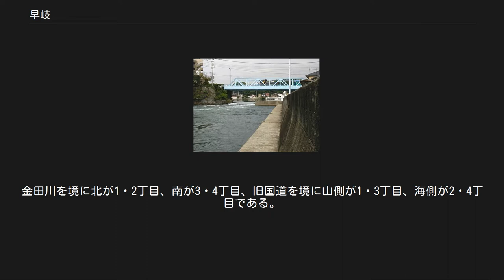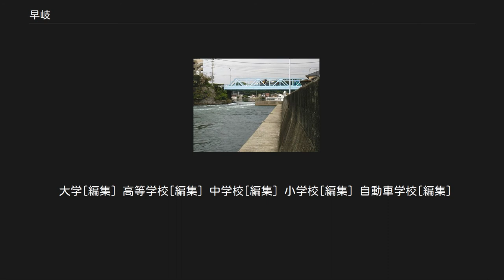早岐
日本 」 九州地方 」 長崎県 」 佐世保市 」 早岐 早岐（はいき）は、長崎県佐世保市南東部の中核地域である。
旧東彼杵郡早岐町および広田村。
針尾島との間に佐世保湾と大村湾を繋ぐ早岐瀬戸が通る。
早岐瀬戸には早岐川・小森川・金田川などが流入している。
 早岐瀬戸に架かる観潮橋 古くは奈良時代に編纂された肥前国風土記に「速来門」、現在の早岐瀬戸が記されている。
江戸時代には港町として発展、既に100軒を超える集落が形成されていた。
海陸の交通の要所として栄えた早岐ではそれぞれの物産を物々交換する市場が形成され、後の早岐茶市の原形となった。
 明治時代には九州鉄道が長崎線（現大村線）と佐世保線の分岐駅を早岐に設け、機関区等を置いた。
機関区の給水塔や転車台などが現在も残されている。
 1923年（大正12年）に早岐村が町制を施行し早岐町となり、1927年（昭和2年）に広田村を編入した。
 戦後は花高地区を始め地域内各所で住宅地の開発が進み、域内人口は現在も増加傾向にある。
 早岐地区は1958年（昭和33年）に免・字を廃し、町名設置が実施されている。
（）内は町名設置前の字名。
 1958年成立[編集] 国道35号より北側の隠居岳山麓に広がる。
国道沿いは町工場やオフィスが並び、山麓は民家がまばらな水田地帯となる。
三川内に接する山林を開いて造成した上原台ニュータウンへの入居者が多い。
 町名の由来となった字勝磯は早岐瀬戸にある「徒歩（かち）で渡れる磯」が訛ったものと言われる。
西肥バス、佐世保市営バスのバス停に勝磯（かついそ）バス停がある。
1970年に早岐バイパスが貫通し、早岐警察署が移転している。
住宅地は断崖上にあり、国道202号への通路は急勾配が続く。
 小森川北岸の平地全体を占める。
権常寺新道沿いの商店街は1989年に「権常寺1丁目」として独立した。
全体的に古い住宅街で、主要道は狭いが、市営バスの下の原橋線が設定されており、毎時1本程度の運行がある。
 名前の由来は「早岐」と「下苗手（くだるのて）」を合わせたことによる。
早岐川の谷全体を占め、国道35号線を乗り越えて隠居岳山麓に広がる。
花高団地造成により、南半分を花高に分割した。
住宅密集地で、生活道路は狭く、朝は渋滞が激しい。
 二つの谷からなる狭い土地で、西の谷は市立早岐中学校が占める。
東の谷には住宅が並ぶが、上流部は早岐霊園があるだけで閑散としている。
 大塔新田の延長線上にある谷に位置し、かつては定時制の佐世保南高等学校早岐分校があった。
谷を挟む尾根には若竹台団地とパールヒルズ田の浦が造成され、若竹台は平成2年に分離独立した。
 1987年に住居表示を実施し、1～3丁目に分割された。
早岐地区の中枢である。
 隠居岳の中腹から山稜に広がる農村・山林地帯で、民家は中腹に集中している。
冬には積雪や凍結のために早岐まで降りられないことも年に1～2度はある。
ほとんどが兼業農家で畜舎も少々見られる。
 1958年より後に成立[編集] 早岐神社 花高団地の造成に伴い、早苗町・権常寺町を改めて1973年に成立。
花高山中腹を囲むように造成された。
西部の1丁目は陣ノ内交差点へ続く高架橋で結ばれた玄関口で、アパートと一戸建ての混在区間。
北部の2丁目は山頂側に一戸建て、麓側にアパートが並ぶ。
南部の3丁目はほとんどアパートで占められ、市立花高小学校が位置する。
南部の4丁目はすべて一戸建てからなる。
 1987年に早岐町を住居表示実施に改め、早岐町を全廃した。
早岐川より南に位置する1丁目は、早岐駅から早岐支所にかけての表通りと昔ながらの商店街が続く。
中央部の2丁目は、市立早岐小学校や早岐神社を含み、商店街の北半分をなす。
国道202号をはさんで陣ノ内の谷に向かう3丁目は町工場や自動車学校を包含している。
 1989年に住居表示を実施し、権常寺町から独立した。
花高団地と広田町を結ぶ新道沿いにスーパーや書店が展開し、交通の往来も多い。
 1990年に田の浦町より分離して成立したニュータウン。
一戸建てが主流で、県営アパート群が奥地に集中する。
陣の内町や田の浦町に下る細い道路もあり、利便性は高い。
 1958年成立[編集] 平地から外れた丘陵地帯にあり、郊外の農村と住宅が混在した町並みが見られる。
佐世保刑務所が奥にあるが、宮地区や波佐見町の近道となる抜け道上にあるため、交通量は多い。
 広田地区の南半部を占め、丘陵が早岐瀬戸に迫る狭い土地だが、ハウステンボスや長崎国際大学の立地によって...